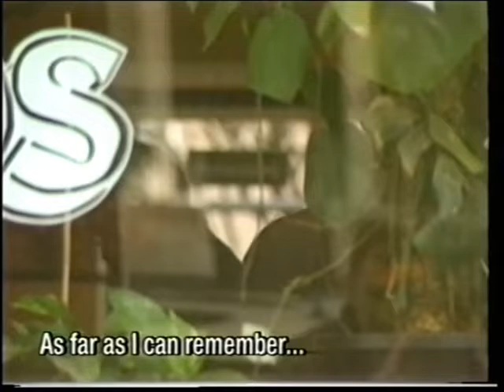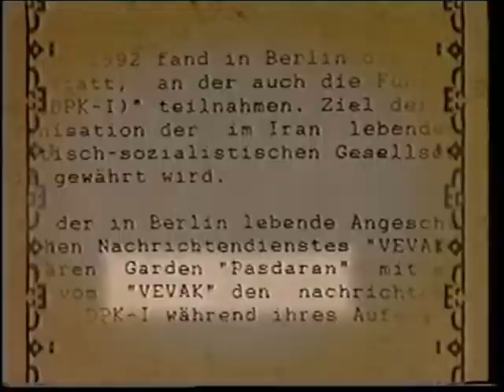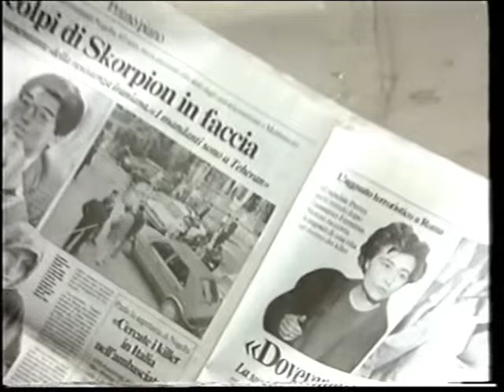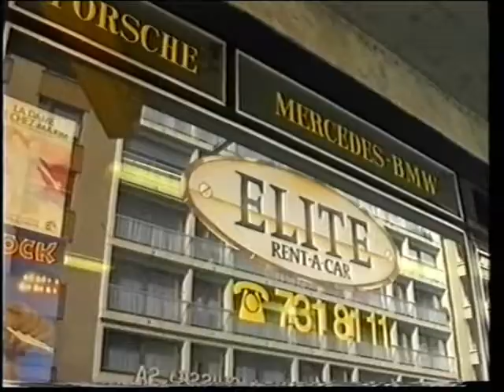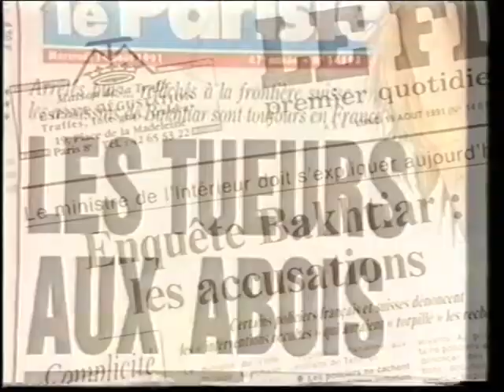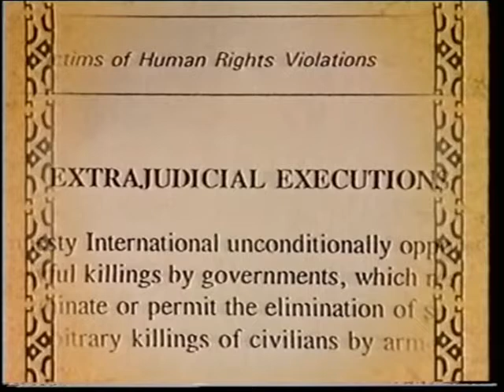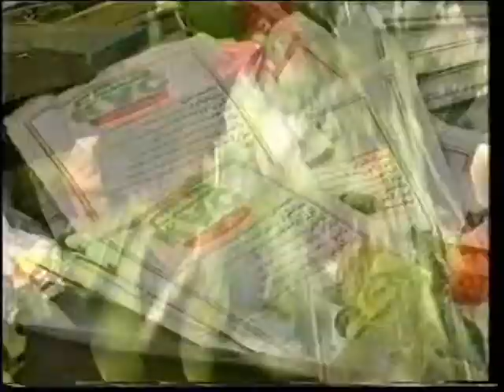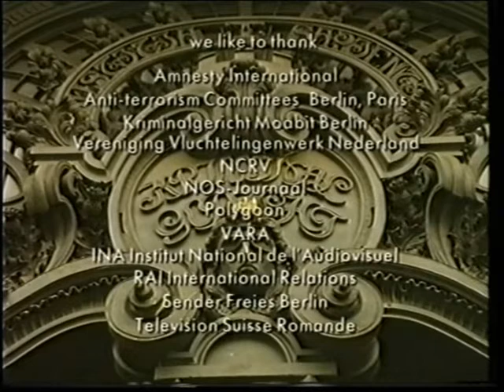HOLY CRIME English Version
A documentary in English on state terrorism of Islamic regime of Iran in Europe.